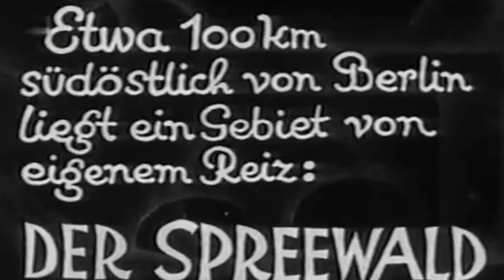Der Spreewald 1927 - Historische Aufnahmen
Ein historischer Film aus dem Spreewald - Hubert Schonger mit seinem Werk "Im Spreewald" aus dem Jahre 1927.

Erleben Sie diese einzigartige Natur- und Kulturlandschaft live bei einer schönen Kahnfahrt!